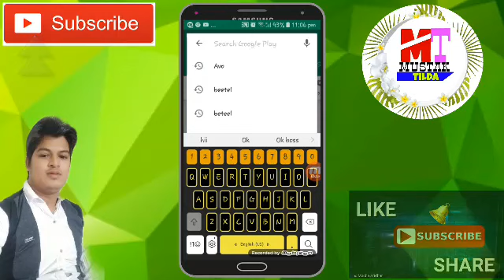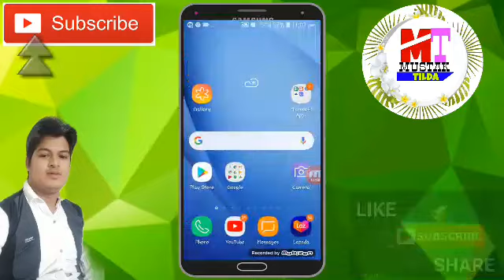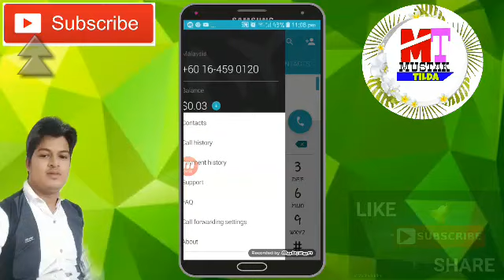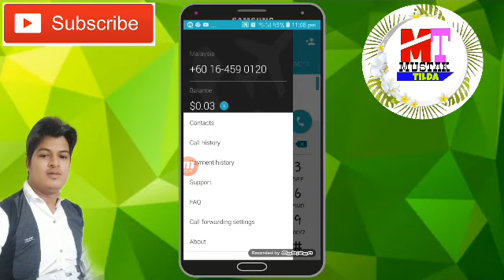how to make free latest app par day 100 minutes any country free call international new app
AVO users don’t pay roaming fees while traveling! Just need to buy a local SIM

Continue using your mobile number while traveling even if roaming is disabled or you have a different SIM card in your phone.

All you need is Internet connection through either Wi-Fi or 3G with a local SIM card.

When abroad, all your incoming calls will be received in the app, and you won’t miss a single call.

In addition, AVO is a truly cheap international connection, starting at $0.02 per minute of talk!

AVO is convenient to use because, after buying a local SIM card or connecting to the Internet, you can be reached at your usual number while paying dozens of times less for the calls.

AVO receives all calls from both mobile phones and landlines – the caller doesn’t need to have Internet connection in order to call you.

AVO will be suitable for those who prefer using free Wi-Fi in hotels or cafes. Once you get online, you will instantly receive notifications about missed calls so you can call the people back.

Invite your friends and family to install AVO, and you’ll be able to talk to them entirely for free. Calls between AVO users are free.

How to avoid roaming charges?

1) You install AVO app and register your cell phone number
2) Once abroad you get internet access - 3G or Wi-Fi
3) Your family and colleagues make calls to your usual cell phone number using any mobile or landline phone. You receive incoming calls using AVO.
4) You enjoy low prices when calling home.
5) Calls to other AVO users are free.

What if I insert a foreign sim-card?

When you have 3G/Wi-Fi access, your mobile number remains accessible.

What if I get an incoming call when I have no Wi-Fi / 3G?

Once you get internet access, you receive a missed call notification within 3 minutes. And you can call back.

How much do I pay?

Incoming calls via AVO are free. Outgoing calls to US cost $0,01 - $0,04 depending on the preferred tariff. You select the tariff using in-app purchases.

How to make free call India 2019

How to make free call Pakistan 2019

How to make free call Nepal  2019

How to make free call Bangladesh 2019

How to make free call Assam 2019

How to make free call bangala 2019

How to make free call Kolkata 2019

How to make free call United States 2019

How to make free call Kuwait 2019

How to make free call United kingdom

Free call 2019

Free call 2019

Free call 2019

Free call 2019

Free call 2019

Free call 2019

Free call 2019

Free call 2019

Free call 2019

Free call 2019

Free call 2019

Free call 2019

Free call 2019

Free call 2019

Free call 2019

Free call 2019

Free call 2019

Free call 2019

Free call 2019

Free call 2019

Free call 2019

Free call 2019

Free call 2019

Unlimited free call 2019

how to make free calls,freefree calls

2019 Free Call, Free Calls

free phone calls

free internet phone calls

internet phone callsfree call

free call bangladesh, how to make free calls

free calls, free call bangladesh

free call pakistan, free call india

free call bangladesh, free call pakistan

free call unlimited, free call 2019, free call

bangltesh 2019, free call 2019 bangla

how to call online for free in india

how to call india free from internet

free call international

free call international app

best free international call app

free call app for android

net calling app, call india intcall

call india free, free call balance

unlimited free call, global free phone call
free calls, free calling 2019